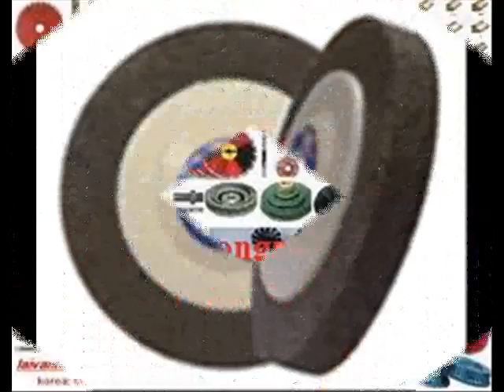dụng cụ bào mòm 6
công ty đại đồng tiến phát chuyên cung cấp các loại hạt bào ,lưởi bào,lưởi đánh bóng mọi chi tiết xin liên 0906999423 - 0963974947 hoặc